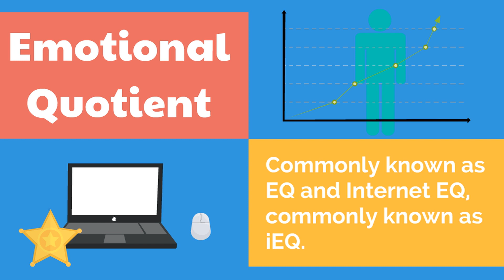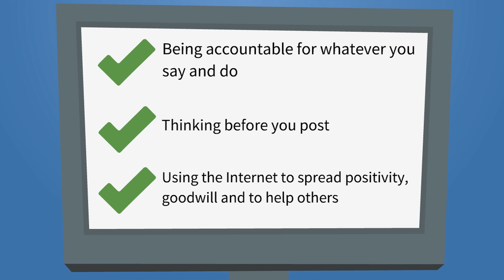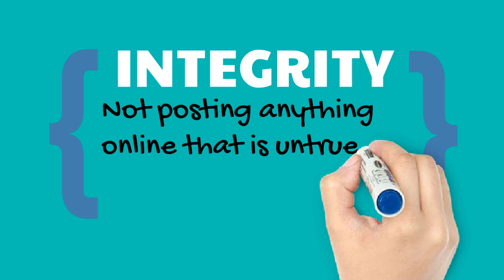Media Literacy Core Values